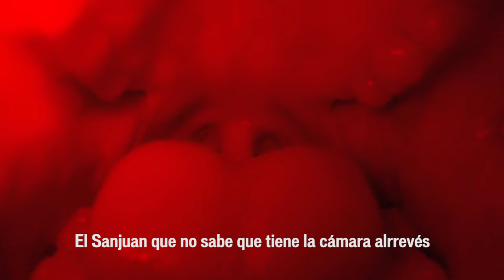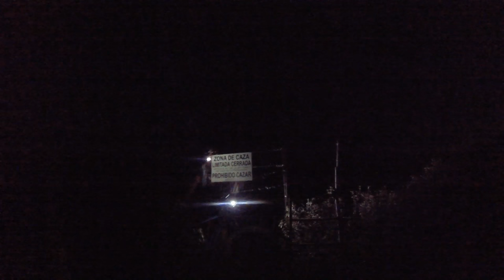Madrid Lisboa | Etapa 5 Reconocimiento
La etapa 5 d ela Powerade Madrid Lisboa.